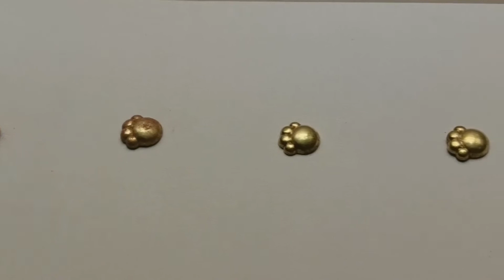Inilah Penampakkan Emas Bentuk Telapak Kaki Kucing Berusia 2.700 Tahun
Ornamen tersebut, yang diyakini oleh para ahli berusia sekitar 2.700 tahun, dengan cepat mencuri perhatian warganet China karena bentuknya yang menggemaskan, yaitu satu telapak dan empat jari seperti yang terlihat pada kaki belakang kucing lokal, setelah gambar dan videonya beredar di internet.
Ornamen itu berasal dari koleksi lima ornamen berbentuk serupa yang tahun lalu ditemukan di makam Dinasti Zhou (1046-256 SM) di situs pemakaman Beibai'e di wilayah Yuanqu di Shanxi, kata Yang Jiyun, seorang peneliti dari institut arkeologi Provinsi Shanxi sekaligus pemimpin proyek penggalian situs tersebut.
Ornamen-ornamen itu ditemukan di bagian pinggang tubuh pemilik makam yang berjenis kelamin laki-laki, yang membuat para arkeolog menduga bahwa ornamen tersebut adalah hiasan pada ikat pinggang pemiliknya.
Beberapa warganet mengatakan ornamen itu adalah bukti dari "tradisi pencinta kucing yang sudah lama ada di China." Namun, para ahli belum mengonfirmasi apakah artefak itu benar-benar berhubungan dengan kucing.
Yang menuturkan para peneliti juga sedang berupaya untuk menentukan kandungan emas dari ornamen tersebut.
Situs pemakaman Beibai'e merupakan lokasi klaster makam Dinasti Zhou. Penggalian yang dilaksanakan mulai April hingga Desember tahun lalu menghasilkan penemuan lebih dari 500 artefak, yang meliputi tembikar serta peralatan giok dan perunggu, dari sembilan makam di dalam situs itu.
Koresponden Kantor Berita Xinhua melaporkan dari Taiyuan, China. (XHTV)